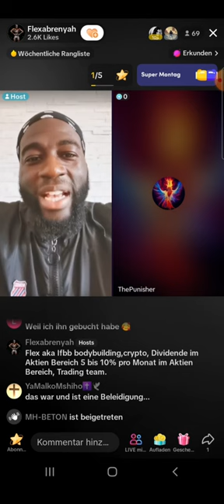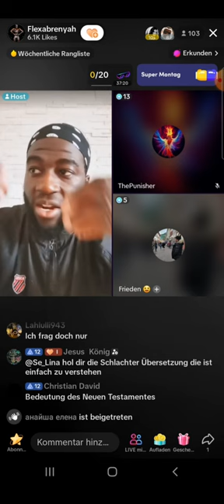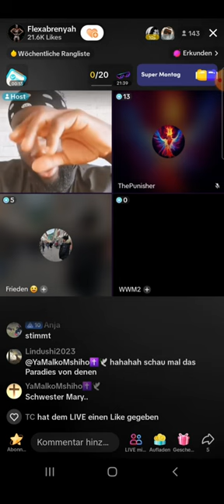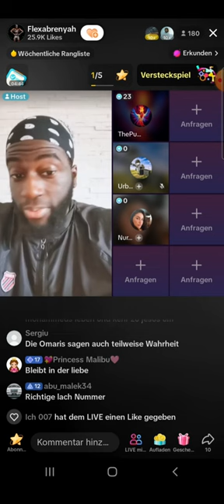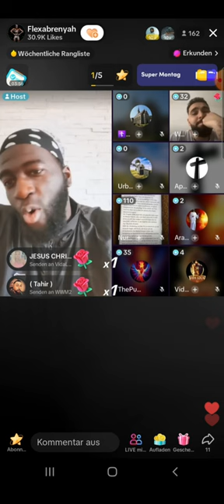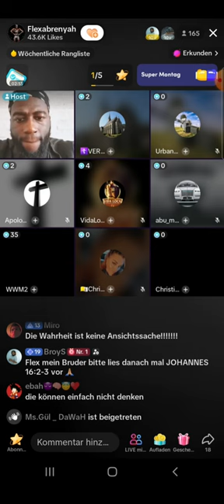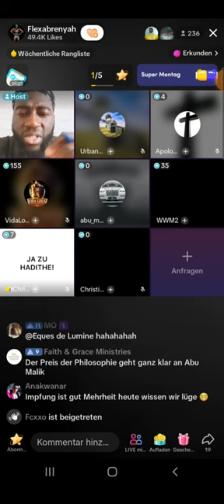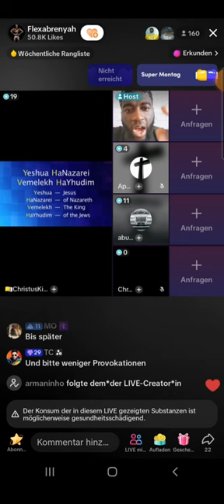Flexabrenyah Debatten ❗❗ 24.09 | Respektvoll | Zitieren und gleichzeitig lügen, mag ich nicht.